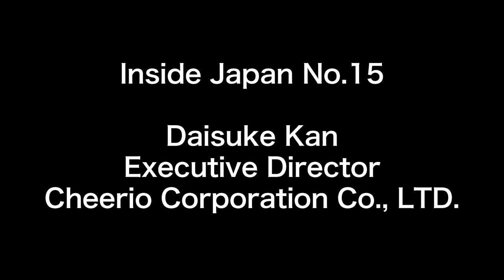Inside Japan 15: Daisuke Kan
Inside Japan No.15 -- Daisuke Kan

Guest: Daisuke Kan, Executive Director, Cheerio Corporation Co., LTD.
Host: Adam Kassab, GLOBIS
Date: April 19, 2013
Venue: Cheerio Tokyo Office
Duration: 46:21